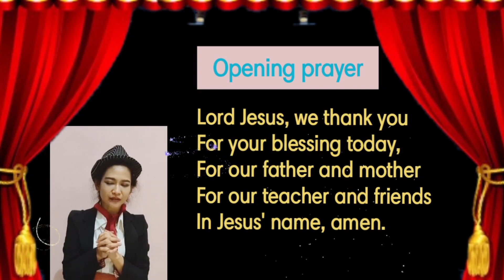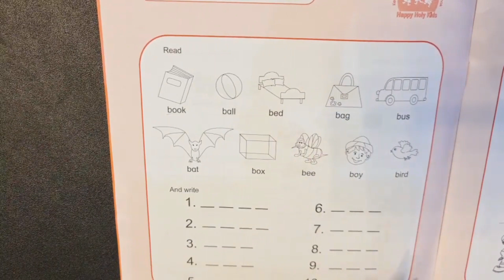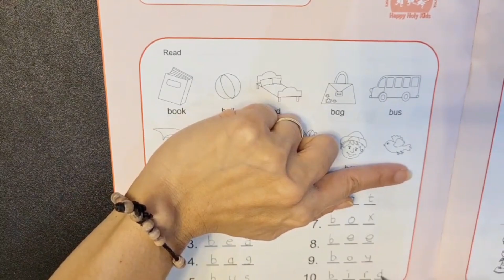HHK ungaran , occupation : magician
magician
magic trick
arrange pattern
"b" sound
drawing magocian